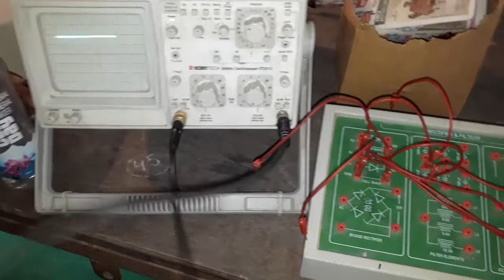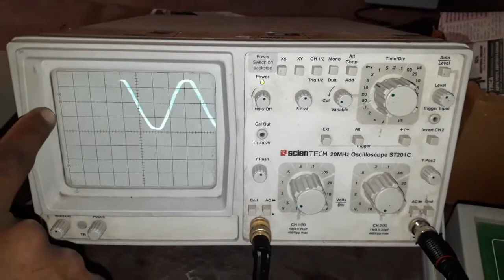Full wave rectifier using Filter lab experiment | Electronics lab Tutorials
Electronics lab Tutorials: hope this video will help you understand well ... we made this in our lab with good explanation with students so let's enjoy the video
Thanking you.